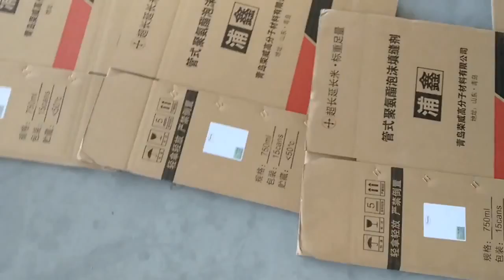manufacturer of packaging machinery labeling machine video packing machine price